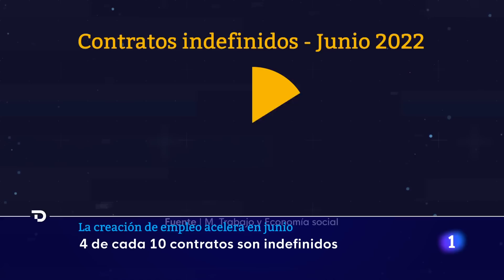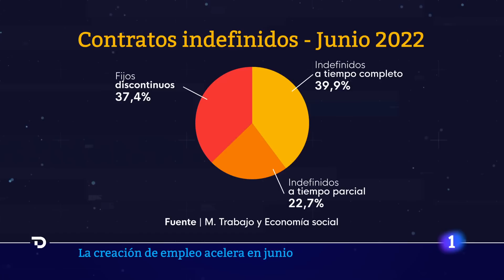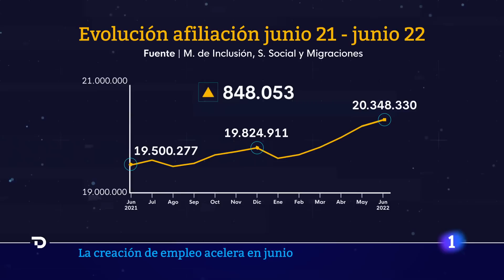PARO: ESPAÑA suma 115.600 AFILIADOS y el DESEMPLEO BAJA de 2,9 MILLONES en JUNIO | RTVE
La temporada turística sigue impulsando la creación de empleo en España. Lo hace más lentamente que el pasado año, debido al impacto de la guerra en Ucrania, pero con mayor calidad tras la puesta en marcha de la reforma laboral.

En junio, la Seguridad Social sumó 115.607 trabajadores medios, lo que eleva el récord de afiliación hasta los 20,34 millones; en el caso del desempleo, el número de personas registradas en las Oficinas del Servicio Público de Empleo Estatal (SEPE) descendió en 42.409, a menor ritmo que en los años precedentes, si bien se sitúa ya por debajo de los 2,9 millones y en los niveles más bajos desde octubre de 2008, coincidiendo con el inicio de la crisis financiera.